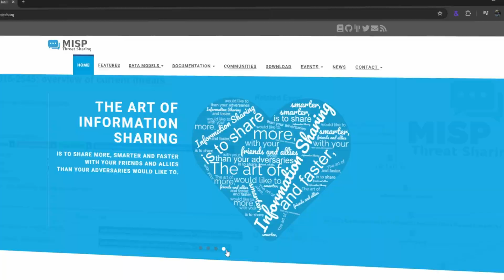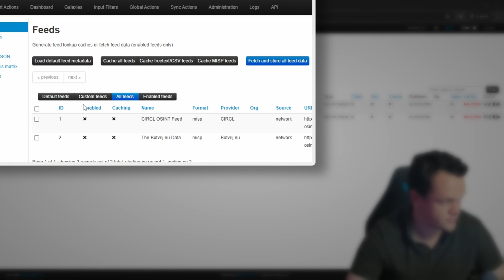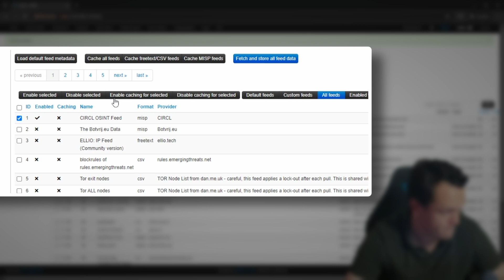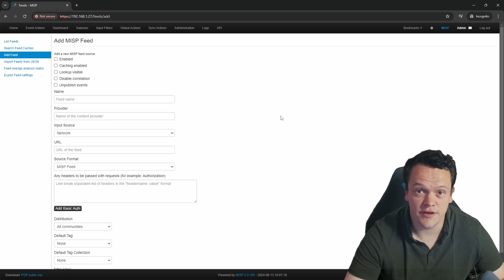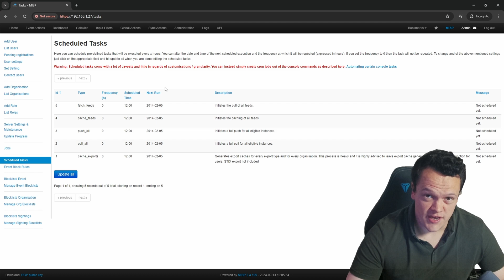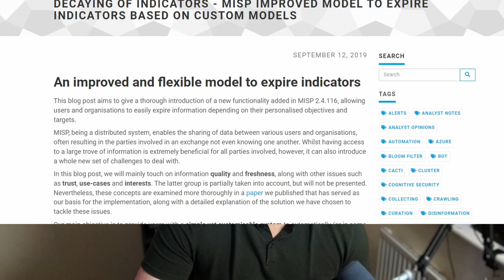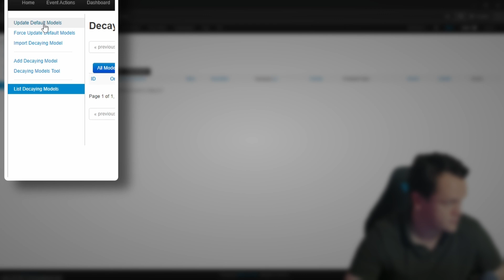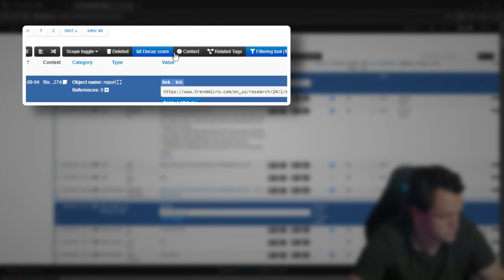How to Use Threat Intelligence Feeds With MISP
MISP (Malware Information Sharing Platform and Threat Sharing) is an open-source threat intelligence platform that allows you to share, collate, analyze, and distribute threat intelligence.

Today, you will learn how to add open-source threat intelligence feeds to your MISP instance so you can begin rapidly populating the threat intelligence platform with the latest data. You will see the default feeds that come with MISP, how to enable these, and how to use Decaying Models to remove outdated intelligence.

🏫 Find more cyber threat intelligence, threat hunting, and custom tooling content